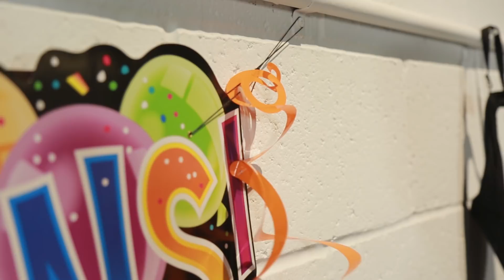A Day In The Life Of Ladylike (Mockumentary)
What it’s really like to work on Ladylike.